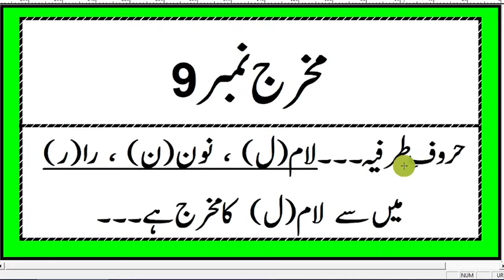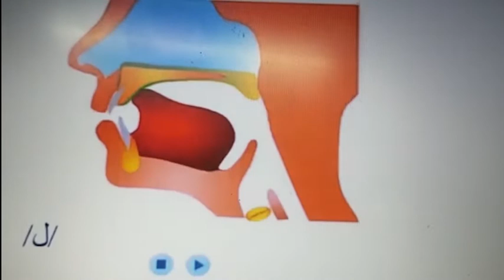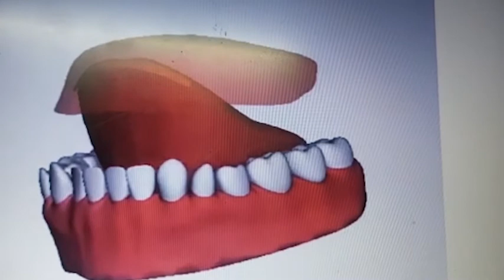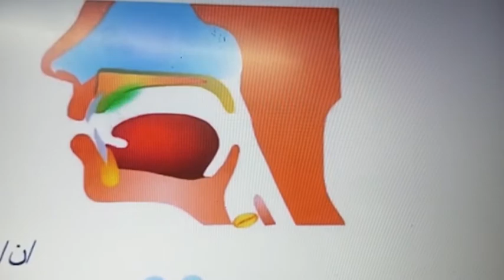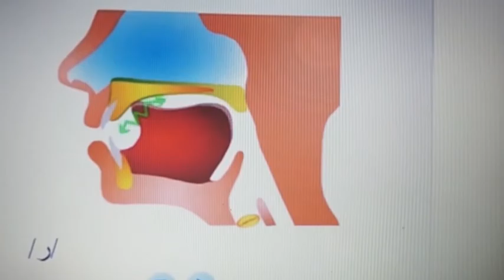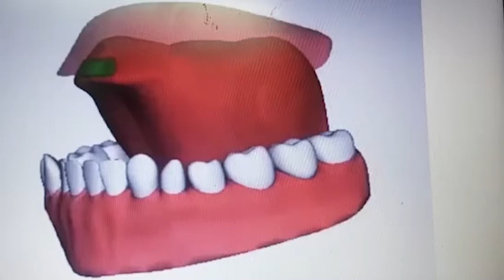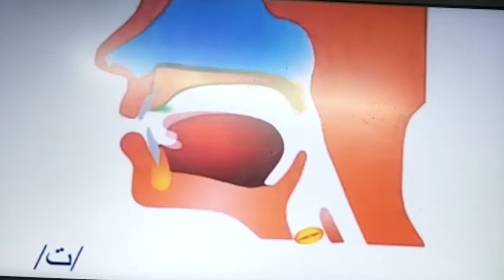Ahkam-e-Tajweed 5th lecture by Mirza M Zafar